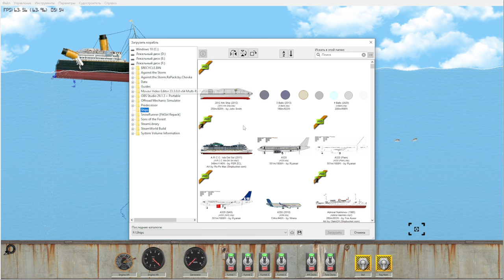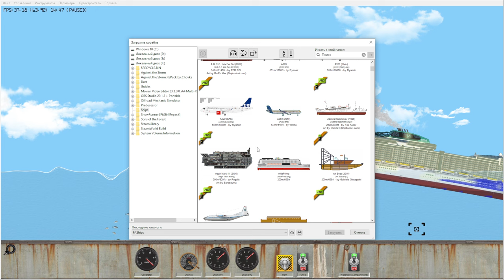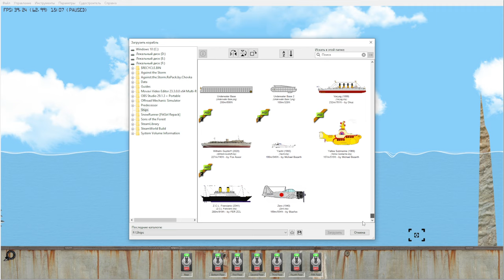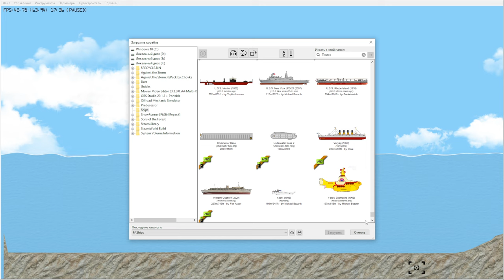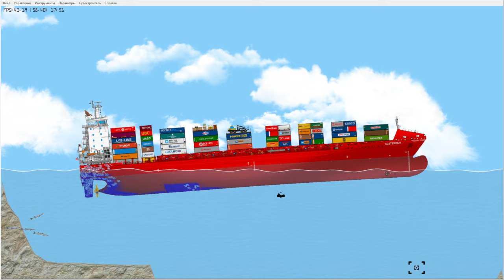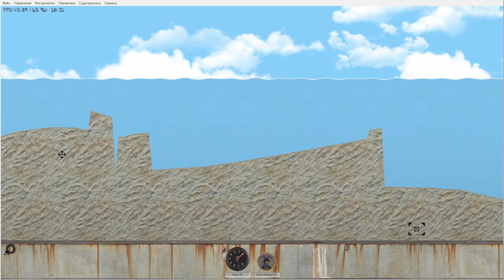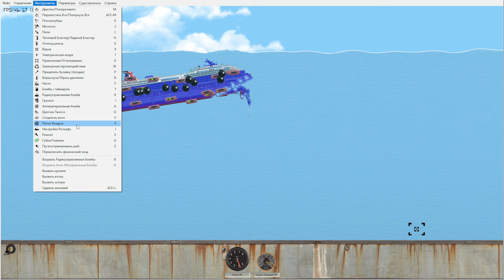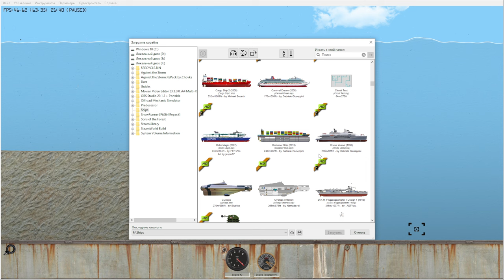Floating _Sandbox Sinking Cruse Ship!